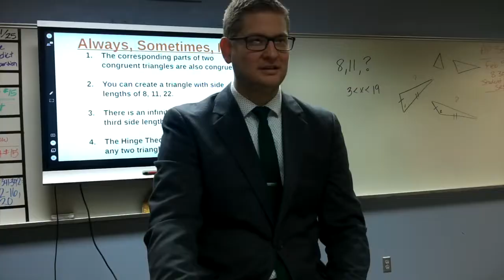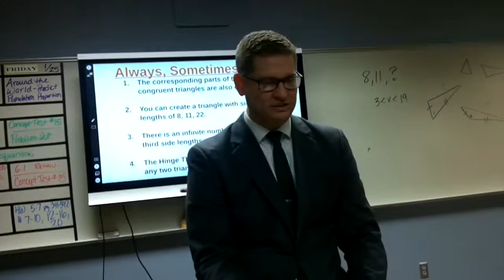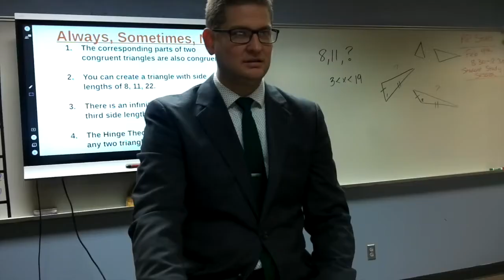2/19/19 + Math Class Shortclip